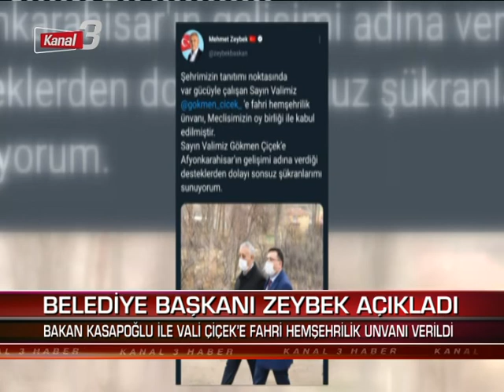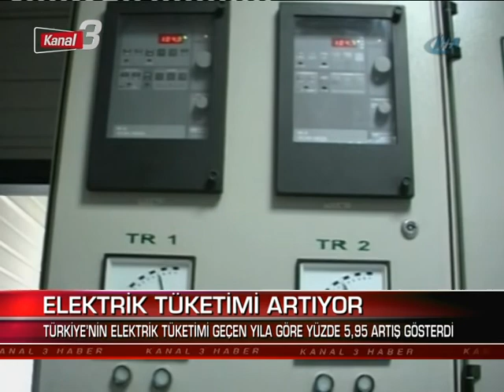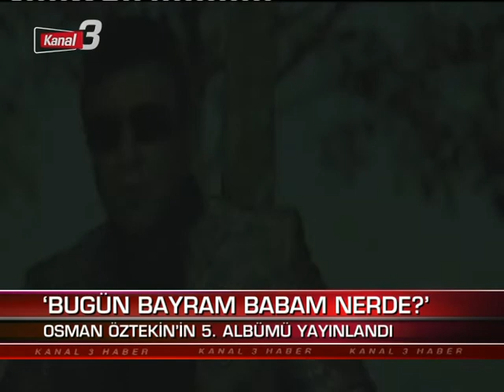Kanal 3 Ana Haber | 3 Ağustos 2021